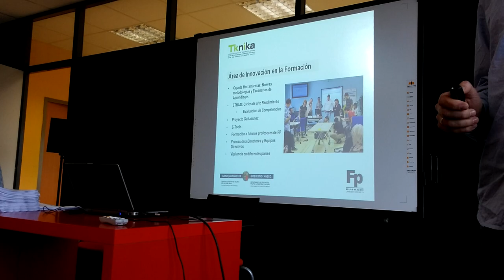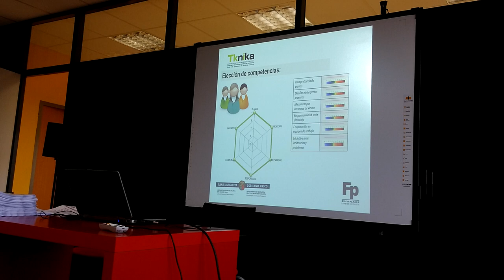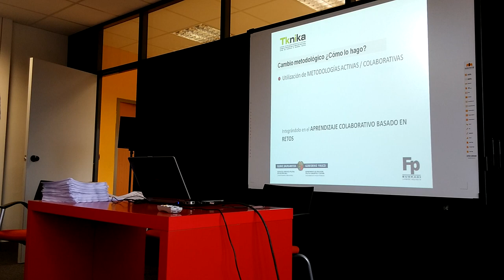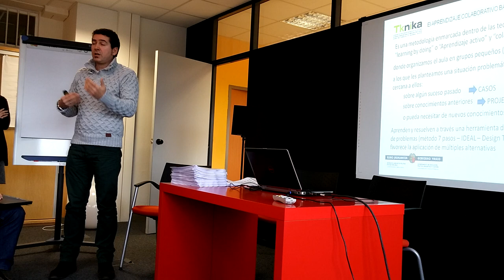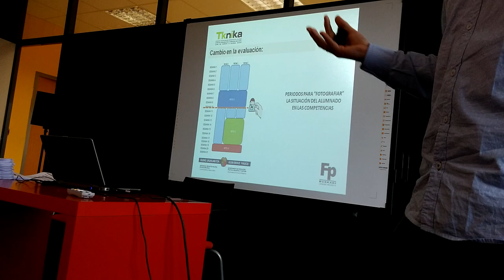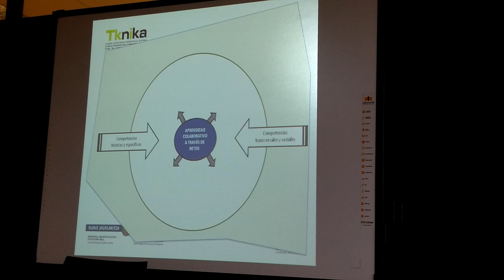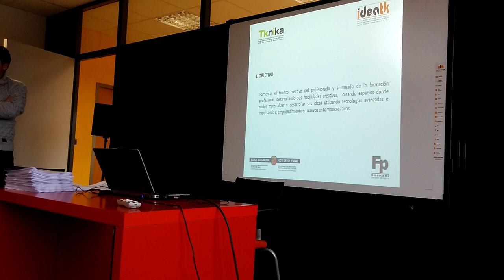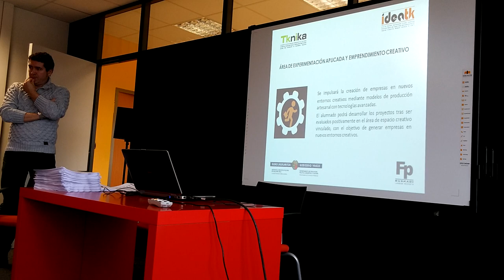Jornada @TKNIKA dirigida a Berritzegune 7º/22